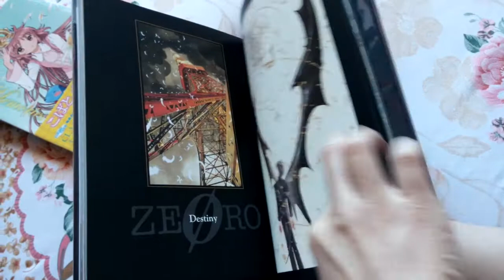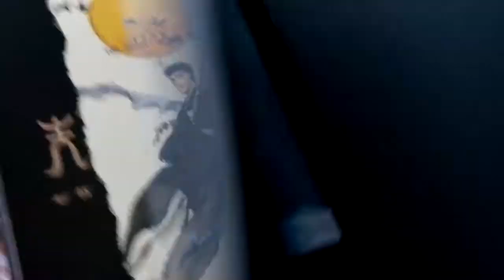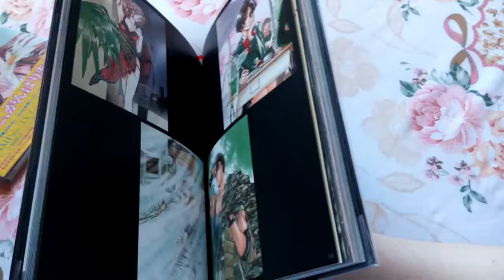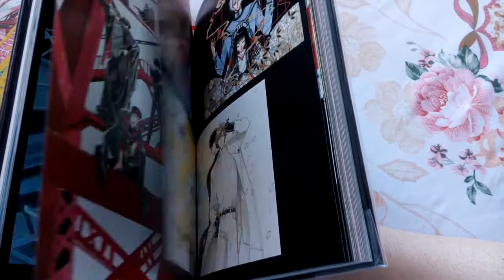Artbook X Zero illustrated collection - boxset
Artbook Anime / Manga : X/1999
This is the first  printed in hardcover 2000